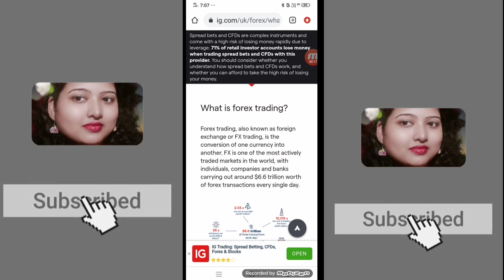WHAT IS FOREX TRADING ?|| HOW DOES IT WORK ?